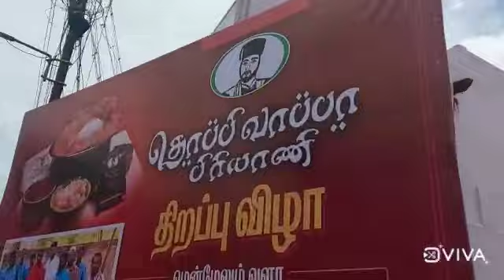தொப்பி வாப்பா பிரியாணி இப்போது புதுக்கோட்டையில் ஜூலை16,17,18 மெகா கொண்டாட்டம்